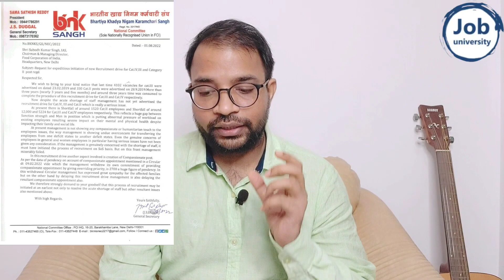New Update on FCI Recruitment 🔥 18,744 posts vacant Cat 2,3 & 4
FCI 2022 Recruitment Update
IBPS PO - 2022 Selection Master Course by Job University

🔥 'CRACK SBI CLERK 2022 IN FIRST ATTEMPT' 🔥

Use Code 'SUCCESS10'

FCI RECRUITMENT 2022
sarkari naukri,Sarkari Today
2